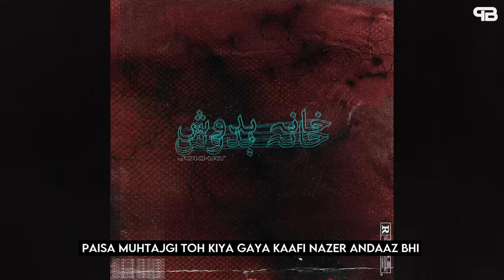08. Aarzu | BOLJANI | JOKHAY | NABEEL AKBAR | TALHA ANJUM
8th track from the album Khana Badosh

Connect:
Umair Khan

JANI

Nabeel Akbar

iamgvme (Artwork)

PaintBrush360

Umair Khan | OFFICIAL YOUTUBE CHANNEL